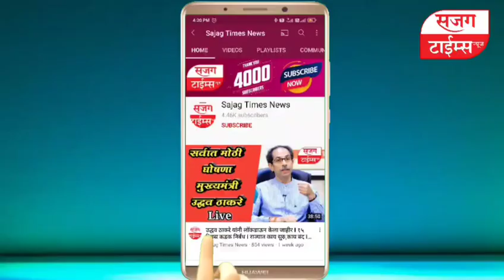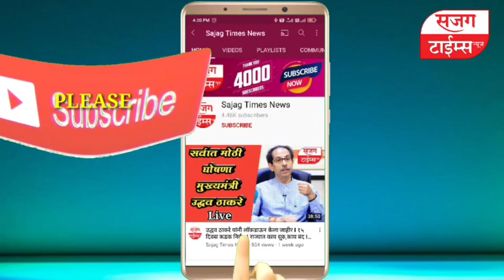शरद पवार यांच्या हस्ते सहकारमहर्षी स्व.शिवाजीराव काळे यांच्या पुतळ्याचे अनावरण I SharadPawar IJunnar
शरद पवार यांच्या हस्ते सहकारमहर्षी स्व.शिवाजीराव काळे यांच्या पुतळ्याचे अनावरण I SharadPawar I Junnar

शरद पवार song,
शरद पवार जीवन कथा,
शरद पवार पोवाडा,
शरद पवार ग्राम समृध्दी योजना,
शरद पवार live,
शरद पवार entry,
शरद पवार news,
शरद पवार speech sharad pawar status,
sharad pawar entry,
sharad pawar speech,
sharad pawar latest news,
sharad pawar junnar,
sharad pawar and modi,
sharad pawar bhashan,
sharad pawar car entry,
sharad pawar dialogue